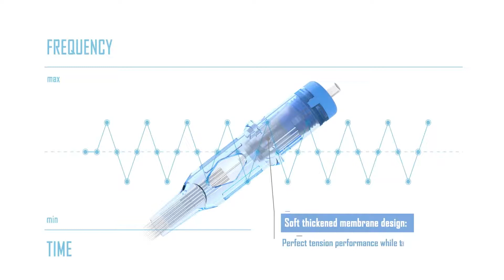EMALLA ELIOT NEEDLES | Cartuchos para tatuar EMALA ELIOT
EMALLA ELIOT Cartuchos para tatuar calidad suprema; agujas japonesas, soldadura sin plomo, perfección real.